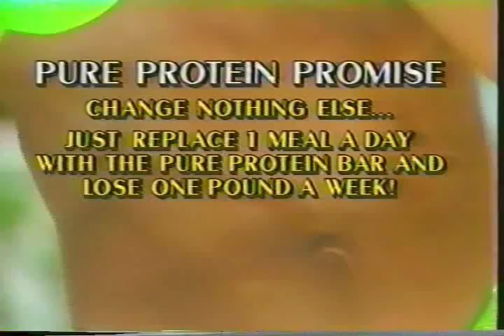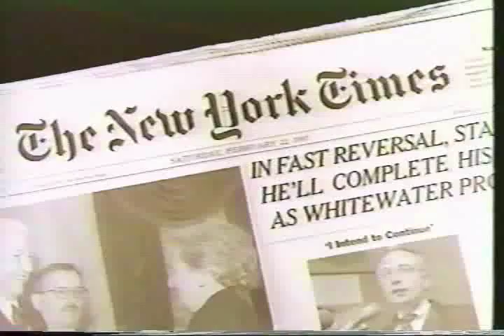Pure Protein Bar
Pure Protein Bar, Lose Weight, Burn Fat